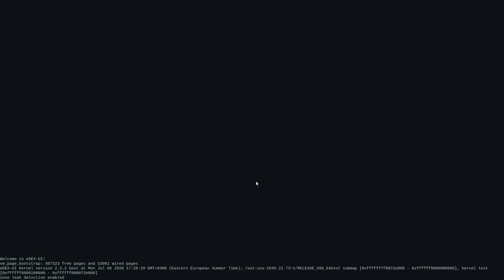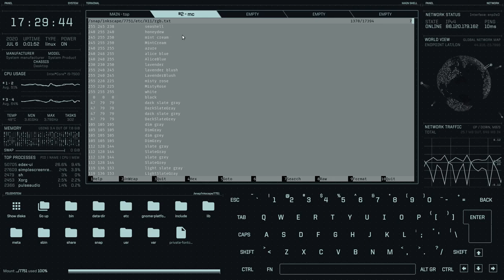eDEX-UI terminal emulator and system monitor that looks and feels like a sci-fi computer interface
edex running on Ubuntu 20.04 linux
eDEX-UI is a fullscreen, cross-platform terminal emulator and system monitor that looks and feels like a sci-fi computer interface.

Heavily inspired from the TRON Legacy movie effects (especially the Board Room sequence), the eDEX-UI project was originally meant to be "DEX-UI with less « art » and more « distributable software »". While keeping a futuristic look and feel, it strives to maintain a certain level of functionality and to be usable in real-life scenarios, with the larger goal of bringing science-fiction UXs to the mainstream.

Features
Fully featured terminal emulator with tabs, colors, mouse events, and support for curses and curses-like applications.
Real-time system (CPU, RAM, swap, processes) and network (GeoIP, active connections, transfer rates) monitoring.
Full support for touch-enabled displays, including an on-screen keyboard.
Directory viewer that follows the CWD (current working directory) of the terminal.
Advanced customization using themes, on-screen keyboard layouts, CSS injections